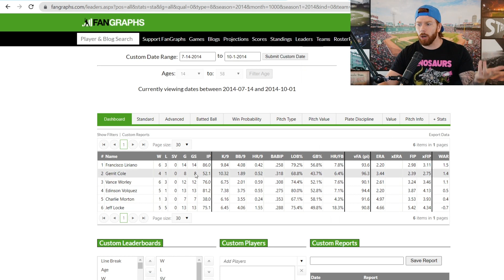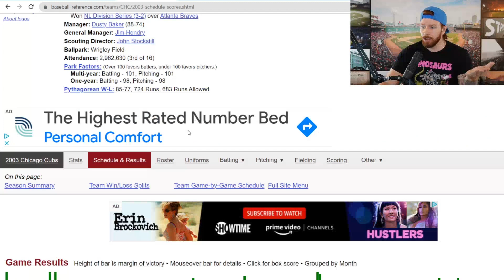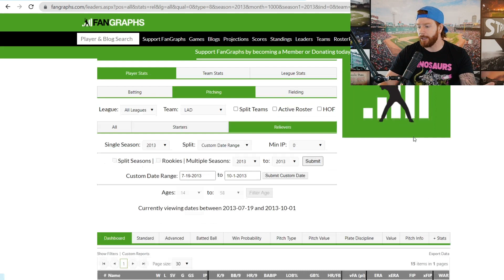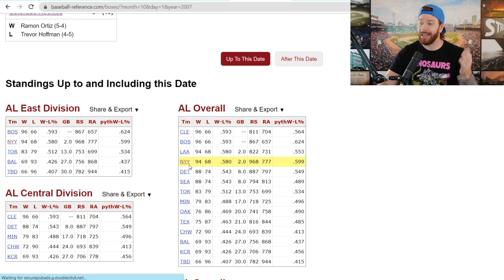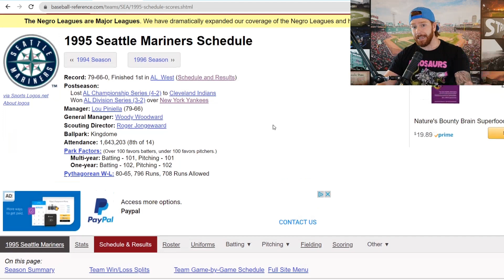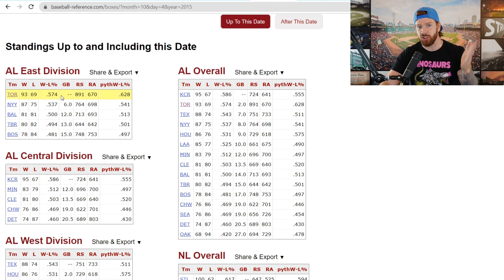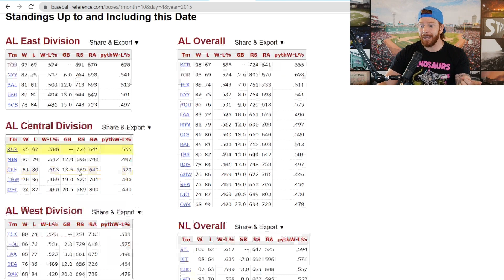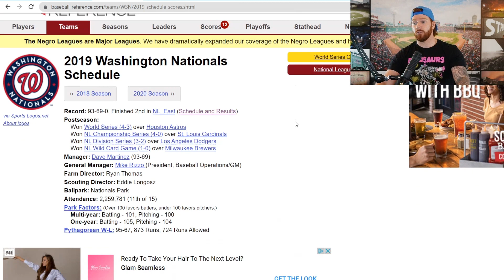10 Best MLB 2nd Half Teams (Part 2)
In this video, I go over 10 more of the best 2nd half teams in Major League Baseball history.